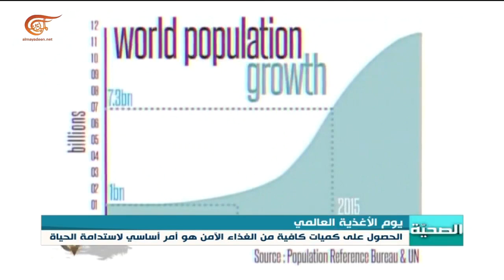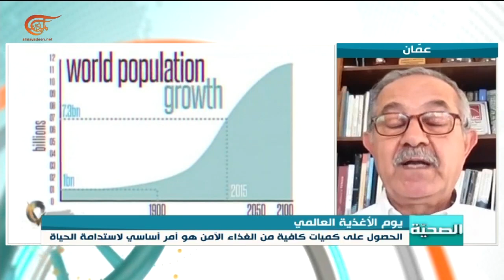الصحية | الأمن الغذائي العالمي | 2021-10-17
دراسة حديثة تكشف أن نصف الأشخاص الذين يتعافون من كوفيد 19 يعانون من أعراض طويلة الأمد تصل إلى 6 أشهر، سويسرا تسجل 3000 عارض خطير و 150 حالة وفاة مرتبطة بتلقي اللقاحات المضادة لكورونا. الأمن الغذائي العالمي، تحديات بيئية وصحية تواجه الجهود العالمية.

الشخصيات المشاركة: حسن جعجع - عضو مؤسس في العربية لحماية الطبيعة والشبكة العربية للسيادة على الغذاء من عمّان